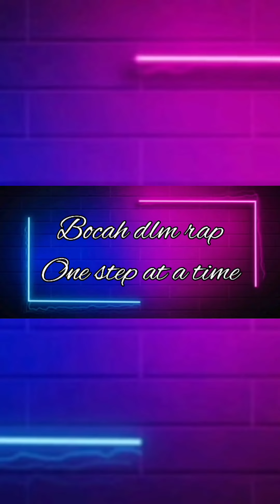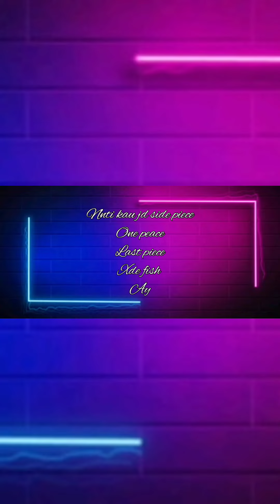Meow (Prod. WhiteEyez)